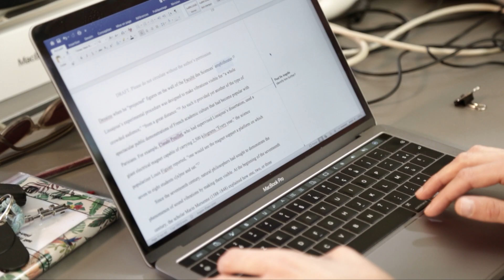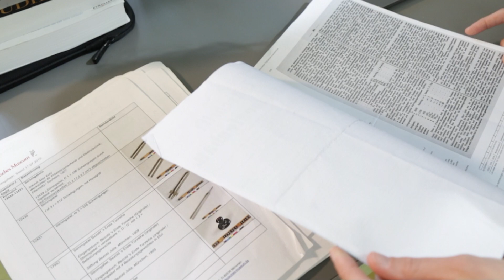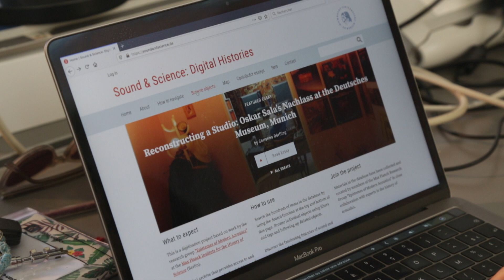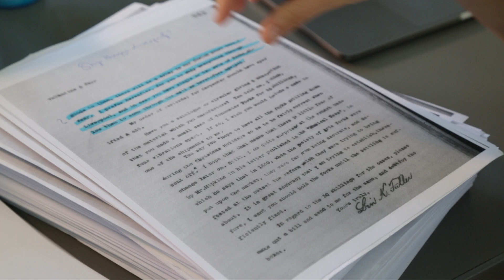Chargée de recherche CNRS, par Fanny Gribenski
Être chercheuse ou chercheur à l’Ircam, c’est intégrer l’un des plus grands centres de recherche publique au monde se consacrant à la création musicale et à la recherche scientifique. Au sein du laboratoire Sciences et technologies de la musique et du son, des scientifiques employés par l’Ircam travaillent main dans la main avec des scientifiques du CNRS et de Sorbonne Université.

Fanny Gribensky, chargée de recherche au CNRS, nous entraine dans son quotidien d’historienne sur les traces du diapason aux 19ème et 20ème siècles.

Vidéo réalisée dans le cadre de la série « Les métiers de l'Ircam » © Ircam - Centre Pompidou, 2021